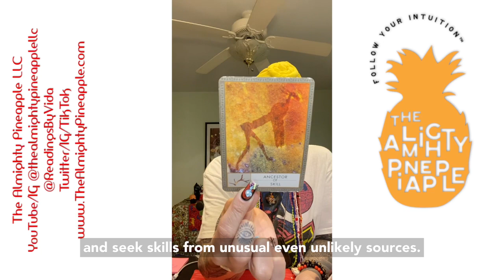10/4/21 Card of the Day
The Ancestor of Skill from the Shaman’s Oracle Deck. 🍍If I resonate with you or have helped you, please share the love🍍🤬I DO NOT SOLICIT ANY SERVICES OR PRODUCTS THROUGH SOCIAL MEDIA, DM’s or MESSENGERS. ALL SALES ARE THROUGH MY WEBSITE.            😒NO DM’s ever!!!
👁 As always please follow your intuition when working with any spiritual advisor, even if that means you do not work with me!
🏷 Tag me while sharing
✨ Your intuition is your Superpower                                   🔥 I am the Altar
⚡️ Energy is contagious
💕LOVE THY SELF ALWAYS IN ALL WAYS
💓If it don’t apply then let it fly.
❤️ Love is the movement                   💥 I AM NOT FOR EVERYONE
🇨🇺 Cubana Indigena ESPIRITISTA
♥️🖤🗿Apetebi Aborisha
💀 Ancestral & Rituals Practitioner